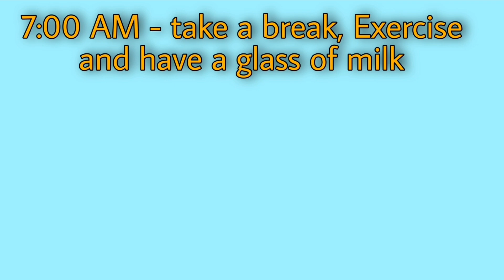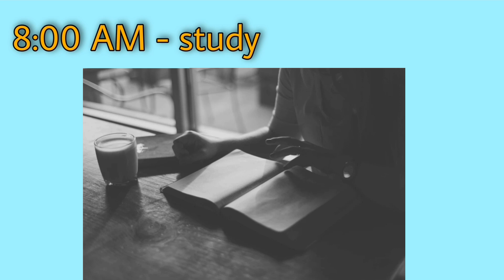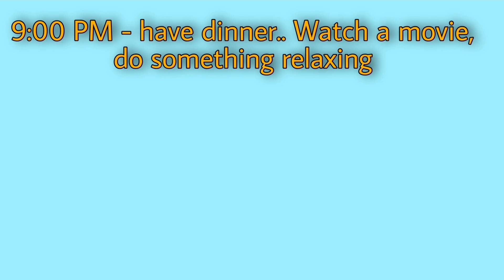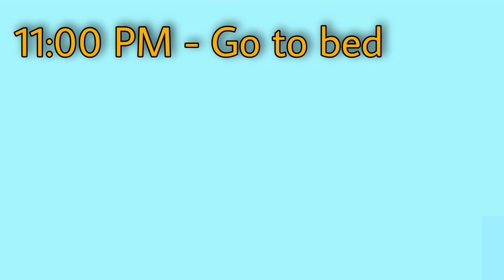Timetable for class 9 | study plan for class 9 | hamari kaksha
What is the best timetable for class 9  and how to make timetable for class 9

So apply these tips in your study time

Some queries - -

Hamari kaksha
How to study math for class 9
How to study in class 9
How to score good marks in class 9
Study tip for math
How to deal with class 9
How to study  class 9
how to study for exams in 9th class